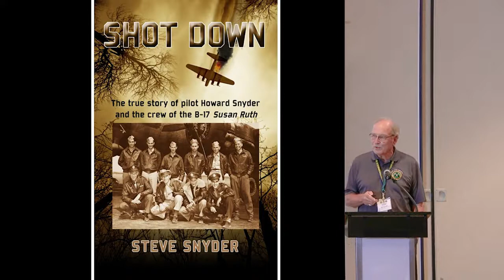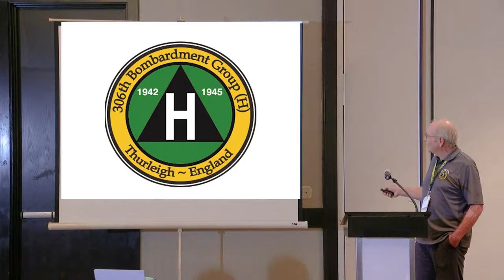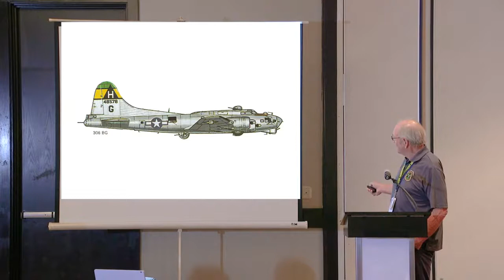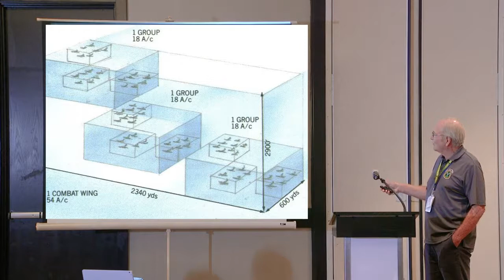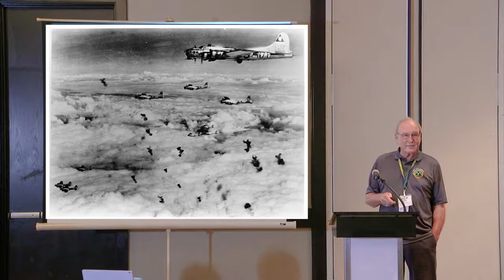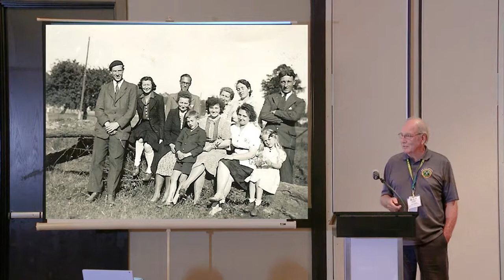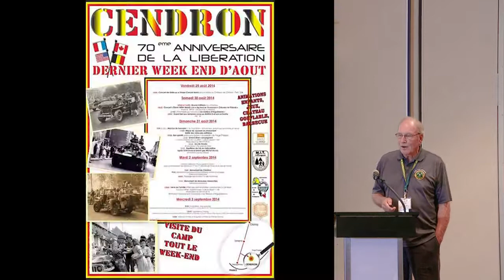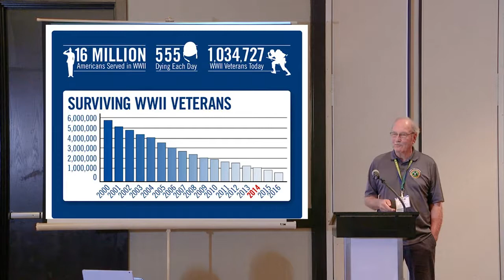Author Steve Snyder's Presentation at the 15th Air Force Reunion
Steve Snyder, author of the award-winning book, "SHOT DOWN: The true story of pilot Howard Snyder and the crew of the B-17 Susan Ruth" makes a PowerPoint presentation at the 15th Air Force Reunion in Wichita, Kansas on September 17, 2022.